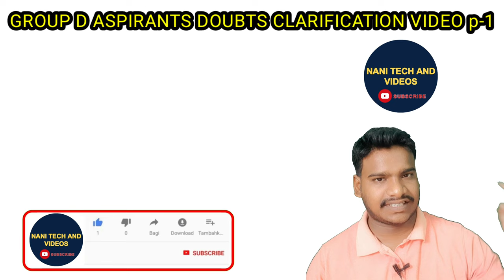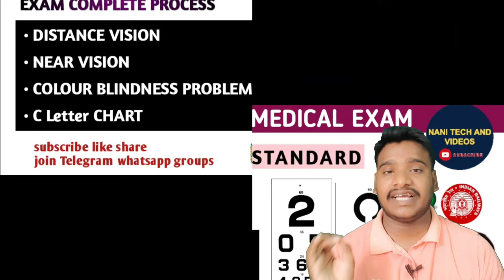RRC GROUP D CUT OFF MARKS ANSWER KEY | PET | DV doubts clarification video part-1